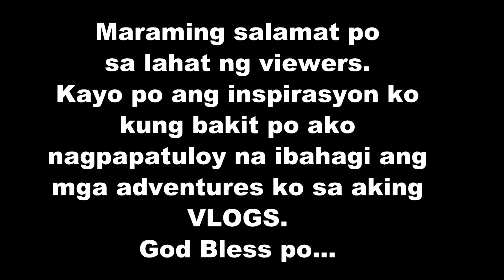Man Behind the Lens VLOG #41: The Anniversary VLOG: Who is Janssen?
The Finale of the Anniversary VLOG is finally here.

For this video, I have asked some people this question: "What comes in your mind when you hear the name Janssen?" This vlog will unveil some if my characteristic in the eyes of the people who knew me well for years,

Thank you to the people who have saved time to make this video possible:
-Ate Amae Salazar
-Dannica Frias
-Diana Cabuya
-Hazel Servallos
-Jeramae Baybay
-JL Llaban
-Ma'am Yollie Ferma
-Mary Louise Manalon
-Princess Mendoza
-Reginelle Mota
-Remejane Amellana

-Man Behind the Lens